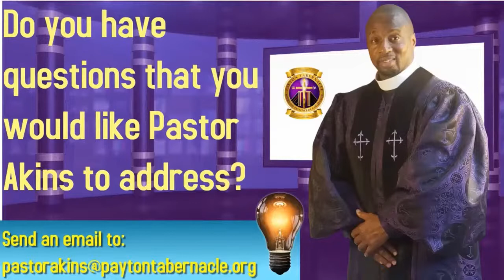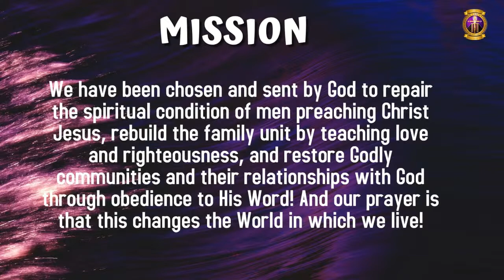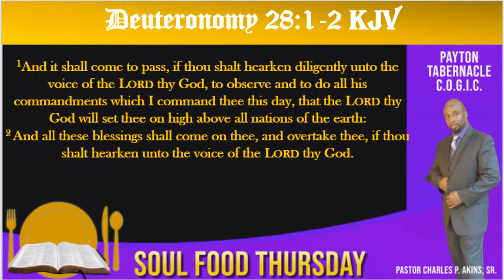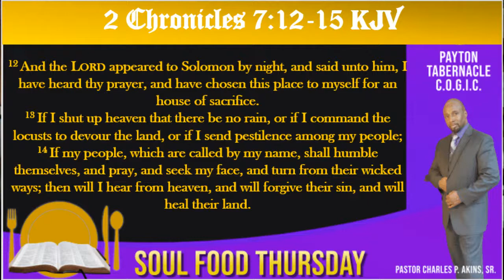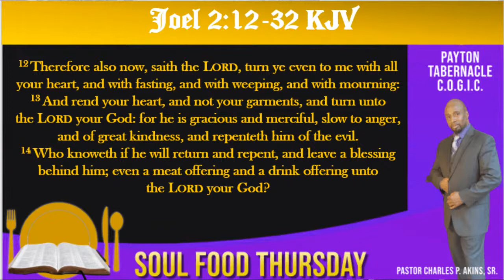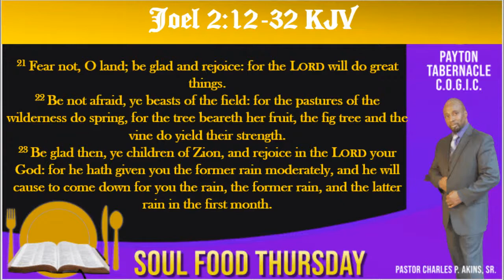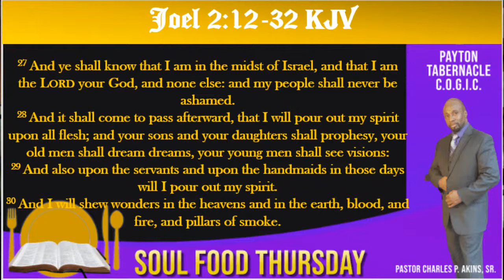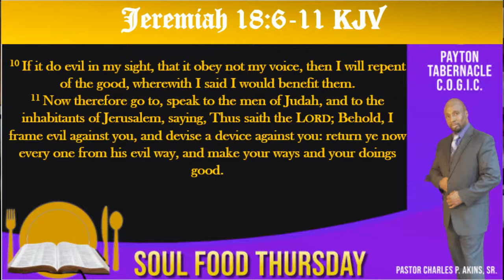Payton Tabernacle C.O.G.I.C. Soul Food Thursday Service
Join us every Thursday at 7PM live via YouTube!  You may also view the service via livestream directly from our

We encourage you to visit the church website for further information about this ministry.